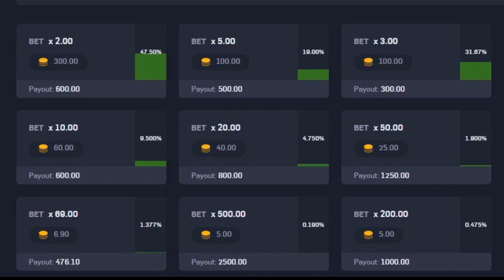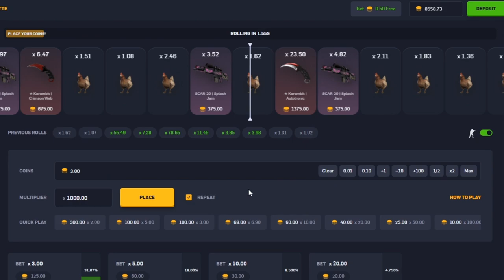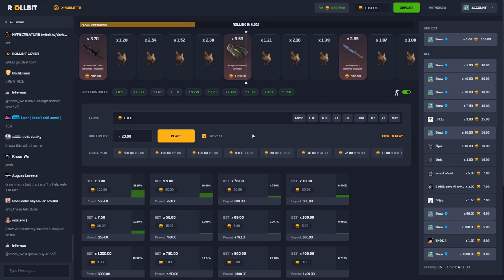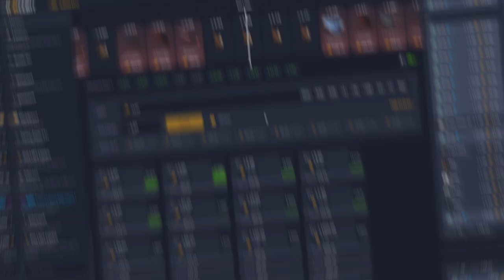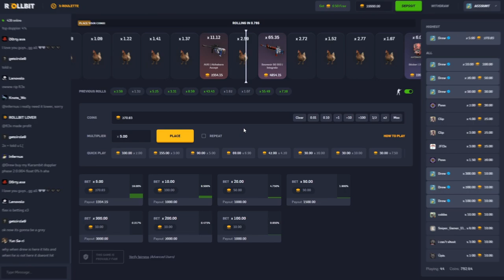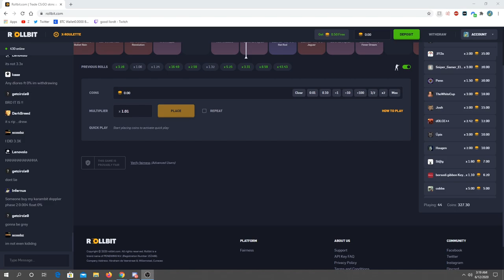When you catch the green train.. *$10,000*